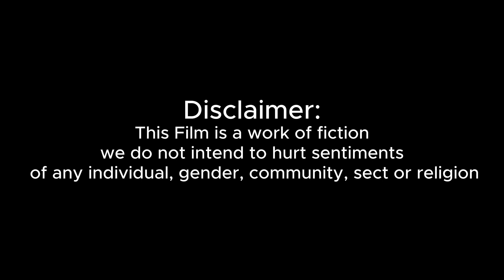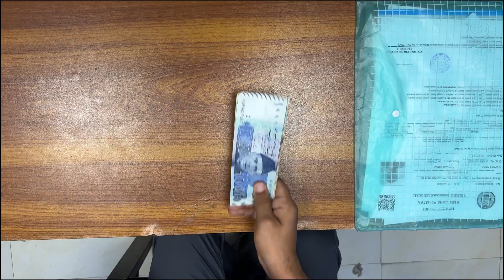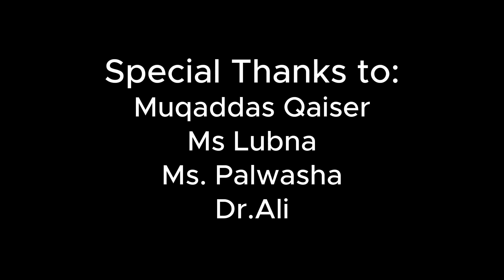Chotay Afsar | Short Film by Ch. Muneeb Mansoor | SIST 2023 | Shifa Tameer e Millat University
"Chotay Afsar" is a short film about a young government worker who makes a mistake by taking money he shouldn't. At first, he enjoys spending it on fun things, but then he realizes he was wrong.

This film is set at Shifa Tameer e Millat University, and it won the top prize at SIST 2023.

Follow along as the main character goes on a journey from making bad choices to feeling sorry for what he's done. You'll see how he changes his ways and decides to do the right thing.

"Chotay Afsar" is a powerful reminder of how people can make mistakes but also make amends. It's a story about doing the right thing, even when it's hard.

Watch this winning short film and discover the strength of faith and the importance of making things right.